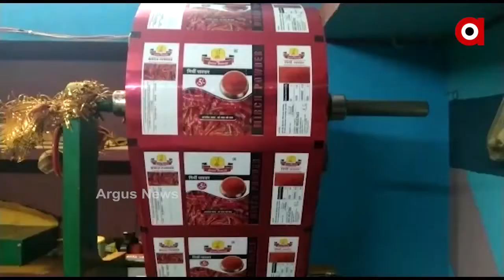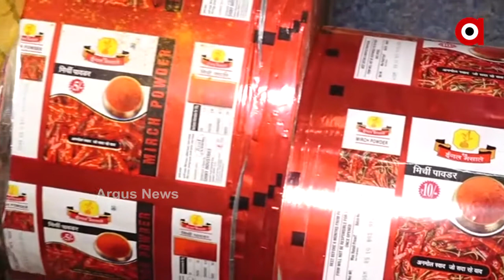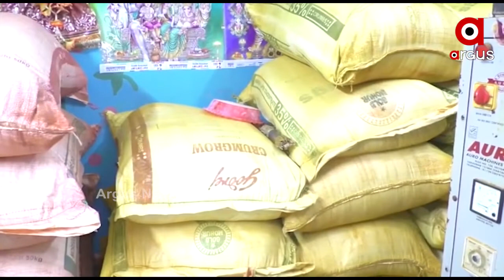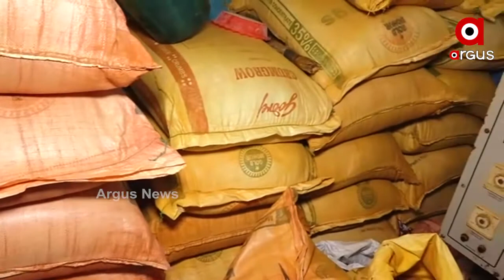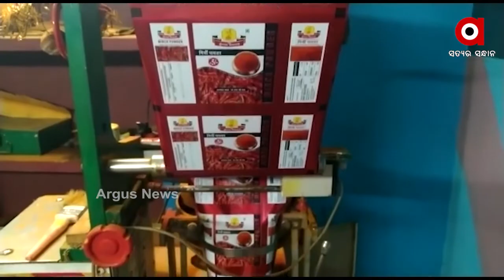କଟକ, ଭୁବନେଶ୍ୱର ପରେ ବ୍ରହ୍ମପୁରରେ ନକଲି ମସଲା ଫ୍ୟାକ୍ଟ୍ରି ଠାବ ....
କଟକ, ଭୁବନେଶ୍ୱର ପରେ ବ୍ରହ୍ମପୁରରେ ନକଲି ମସଲା ଫ୍ୟାକ୍ଟ୍ରି ଠାବ । ବଡ଼ବଜାର ପାଣ୍ଡବନଗରରୁ ବିପୁଳ ପରିମାଣର ନକଲି ହଳଦୀ ଗୁଣ୍ଡ ଏବଂ ମରିଚଗୁଣ୍ଡ କାରଖାନା ଠାବ ହୋଇଛି । ବିଶ୍ୱସ୍ତ ସୂତ୍ରରୁ ଖବର ପାଇ ପୋଲିସ ଚଢାଉ କରି ସେଠାରୁ ମେସିନ ସହ ନକଲି ମରିଚ ଗୁଣ୍ଡ ଜବତ କରିଛି .